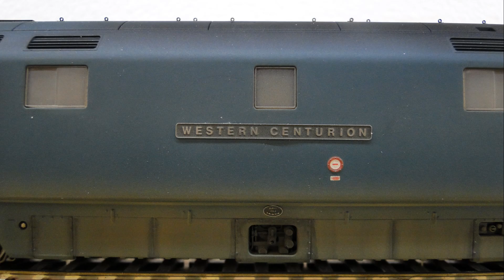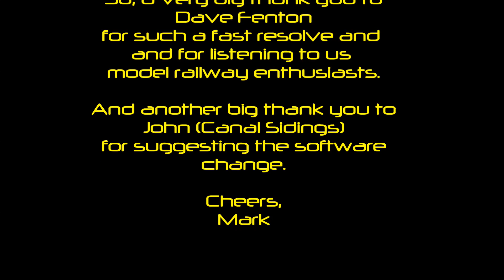Exciting news on the MegaPoint Servo Controller Board 16-09-2017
Oh boy, what a great development on the Servo Controller Board.
All I can say is 'Silence is Golden'
Look out for Dave Fenton's up coming news release for the Servo Controller Board via the below links.